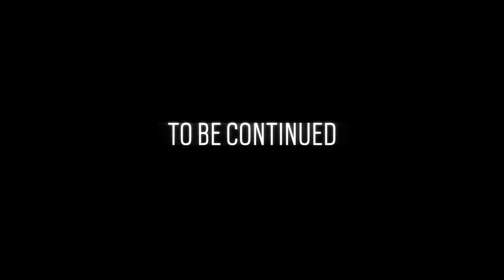Rainbow Six Siege: New Operator Teaser - Operation Burnt Horizon | Ubisoft [NA]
The red desert is quiet… Too quiet for some…

Time to make some noise.

Discover all our Rainbow Six products and exclusive items on the Ubisoft Store